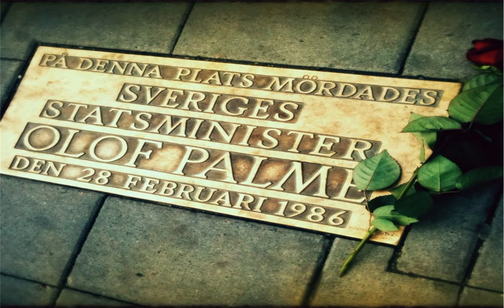Taxichauffören Delsborns vittnesmål från rättegången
Delsborns berättelse från rättegången mot Christer Pettersson

Kontakta Dan på Twitter på @danhorning